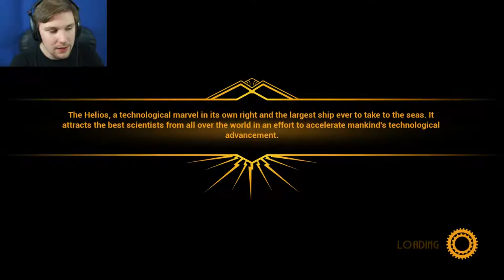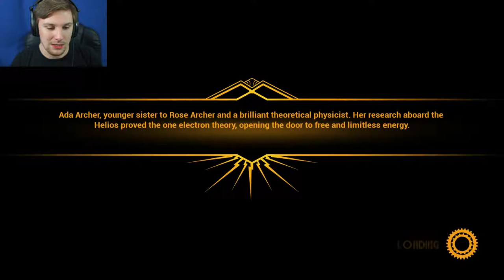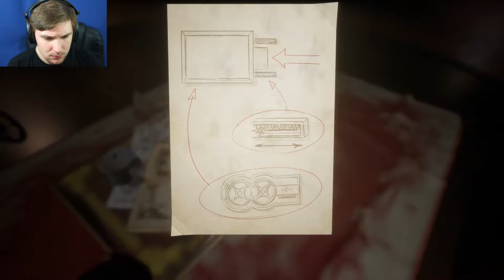THEY'RE DEAD | Close To The Sun #2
It Seems All Of The Passengers Have Perished.